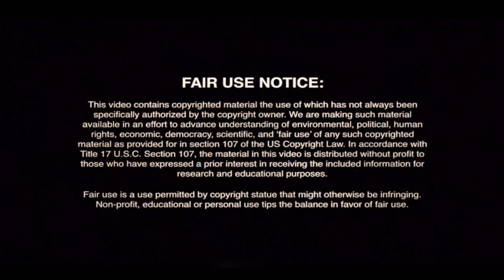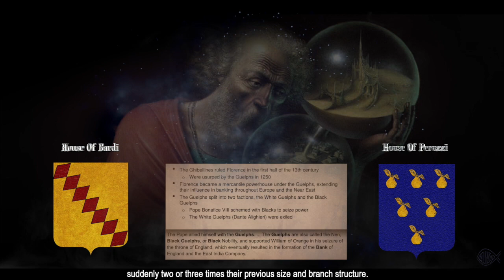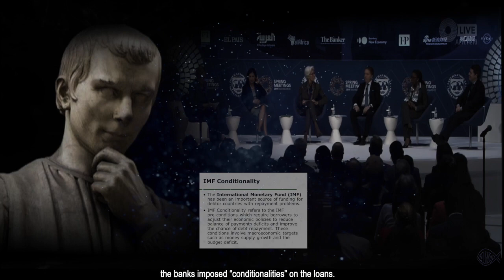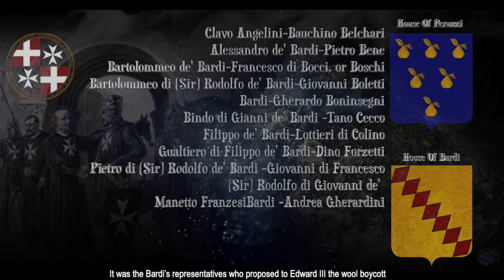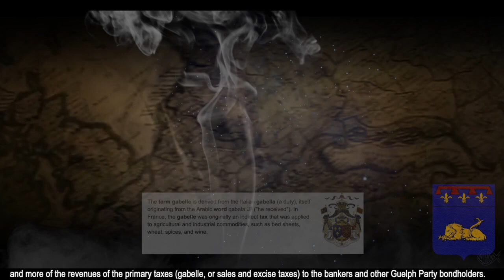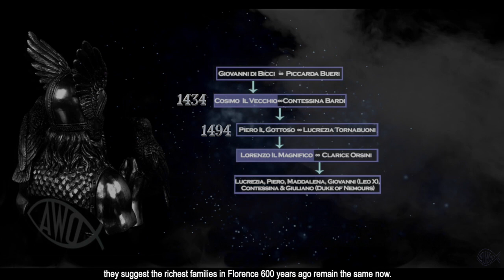How the 14th century Lombard Banks created The dark age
This ia an  -AWO ASTRALWORKZ-
NON commercial free video..
No restrictions on video..
Share upload download..

This is the origins of fractional reserve banking..."Aristotelian oligarchism under roman law"